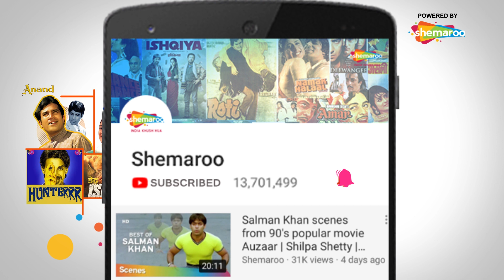Shilpa Shetty with her nautanki team | Aag | Govinda | Gulshan Grover | Bollywood Comedy Scene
Aag is a 1994 movie starring Govinda, Shilpa Shetty and Sonali Bendre. Here is a scene from the film by Shilpa Shetty. Enjoy watching the scene.